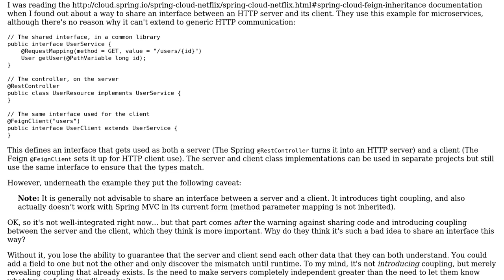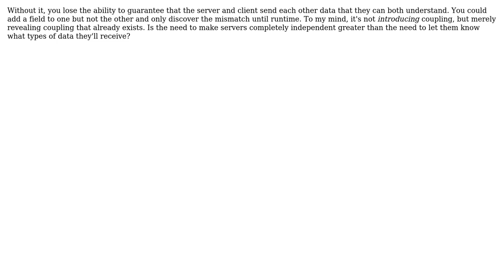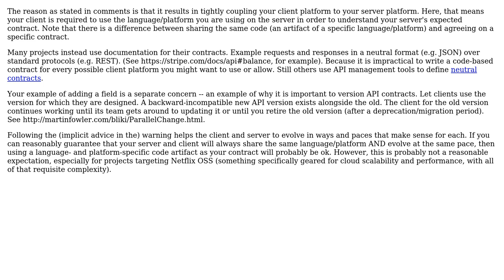Software Engineering: Why is it such a bad idea to share an interface between server and client?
With thanks & praise to God, and with thanks to the many people who have made this project possible! | Content (except music & images) licensed under CC BY-SA | Music | Images & others | With thanks to user Kasey Speakman user Ben S and the Stack Exchange Network Trademarks are property of their respective owners. You are responsible for your own actions.